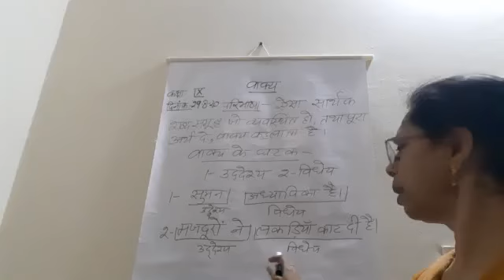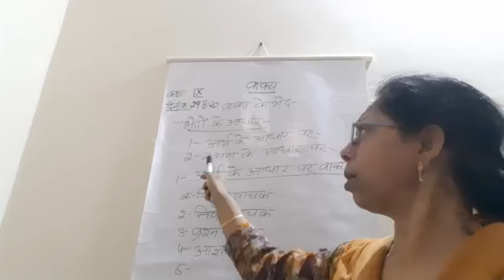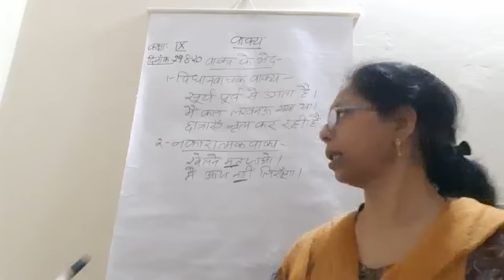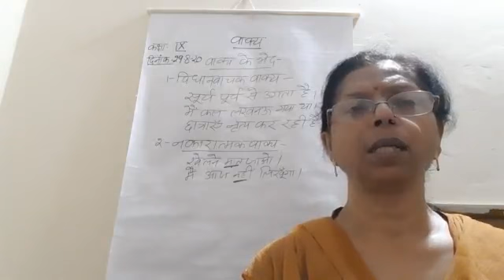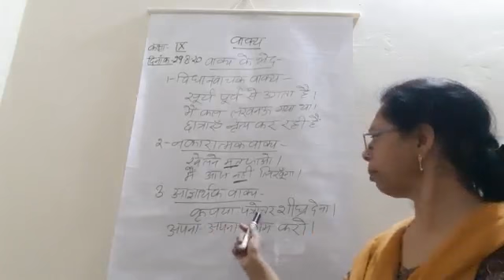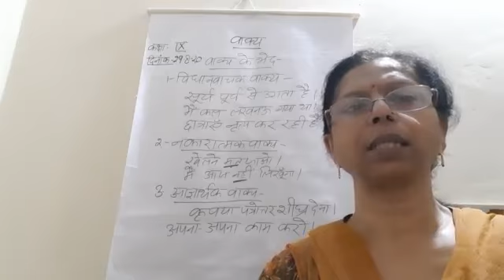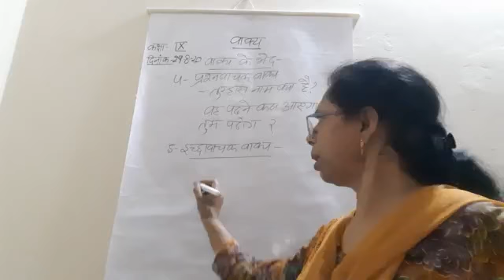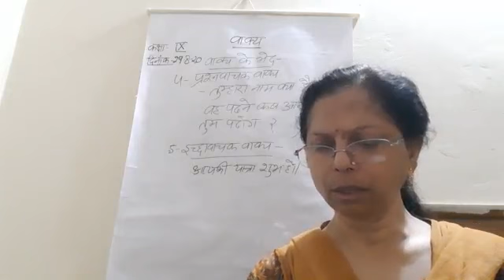Class IX Hindi 29 08 2020 by Dr Sadhana Chatterji